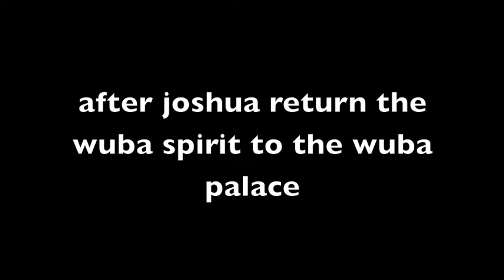part 2 of joshua saving the history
here another one were joshua helping the bronze age